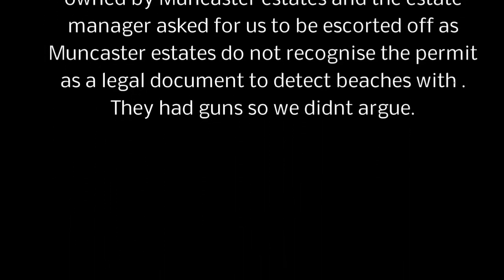Detecting with Dave Before the Armed escort from Ravenglass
Short clip taken before we were escorted off Ravenglass Beach by armed police. An irate member of the public phoned the estate manager, who then contacted the police . The member of public spent a couple of minutes yelling and bawling at my mate about protected area and your not allowed to detect here. I have a beach permit but although unsure at the time the police at Ravenglass told us the beach is owned by Muncaster estates and the estate manager asked for us to be escorted off as Muncaster estates do not recognise the permit as a legal document to detect beaches with . They had guns so we didnt argue.

Other permissions, restrictions, and finds

On occasions third parties may restrict metal detecting on Crown Estate land.

If the foreshore is for example within a Site of Special Scientific Interest (SSSI) then the relevant authority may object to certain activities, and so access may be restricted. We expect detectorists searching on our foreshore to be sensitive to environmental designations and if necessary obtain any additional permissions. The relevant authority will be either the Countryside Council for Wales, Scottish Natural Heritage, Natural England or the Northern Ireland Environment Agency.

Local authorities also have the power to ban metal detecting and other activities through the use of byelaws and we would therefore recommend checking with the appropriate authority to ensure that no such ban is in place. We are aware that the Isle of Wight County Council has a policy of not permitting detecting on beaches under its management.

Finds
All objects found on our foreshore, other than treasure, are in principle the property of The Crown Estate and may potentially be claimed by us.

The Portable Antiquities Scheme exists to record all archaeological finds made by the public in England and Wales. As part of our permit we require that all archaeological finds found on our land are reported to your local Finds Liaison Officer. Archaeological finds found in Northern Ireland should be reported to the Police or the Director of the Ulster Museum.